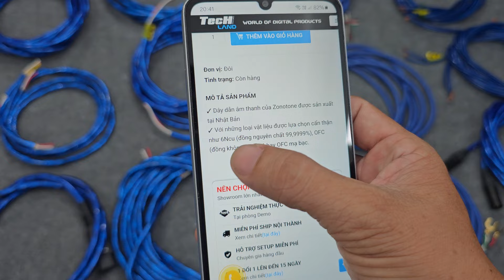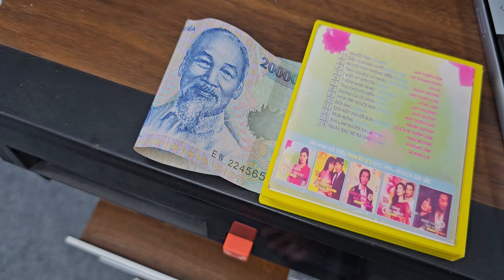Dây loa xịn hàng hiệu, giá bình dân, Audio AG 0916517912